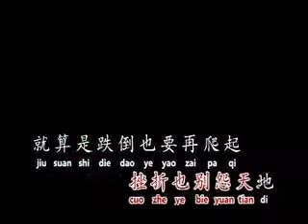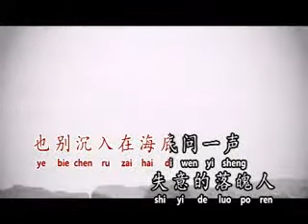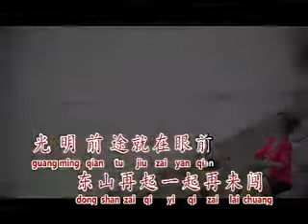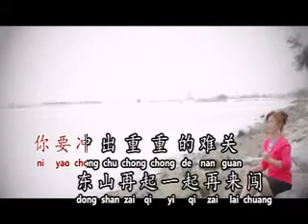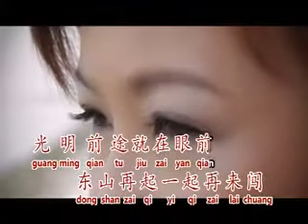[Jess 陳芯琳] 東山再起 -- Jess 陳芯琳 Vol. 3 (Official MV)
Jess 陳芯琳 -- Jess 陳芯琳 Vol. 3